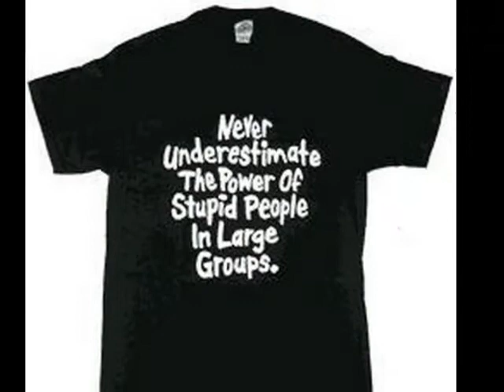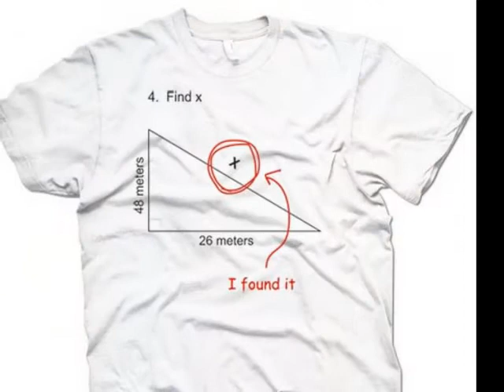Geeky And Funny T-Shrit Sayings And Designs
T-shirts are have been a source of sending out a message to otherpeople and that without saying a  word.Here are some really funny T-shirts with some really funny quotes and artwork in them.
250 Funniest Funny T-shirt Designs! Hilarious Cool Tshirts!
Funny Sayings On T-Shirts, Funny T-Shirts